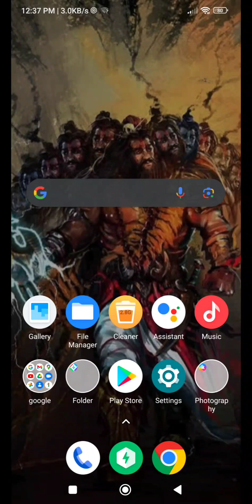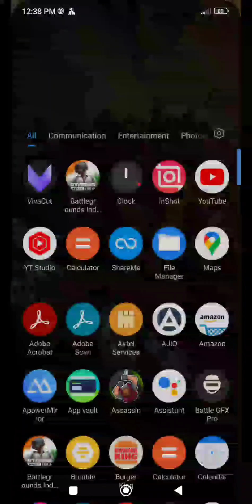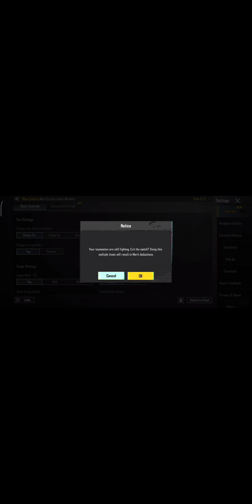how to login || BGMI ACCOUNT IN ANDROID AND IOS ||battleground mobile india🇮🇳